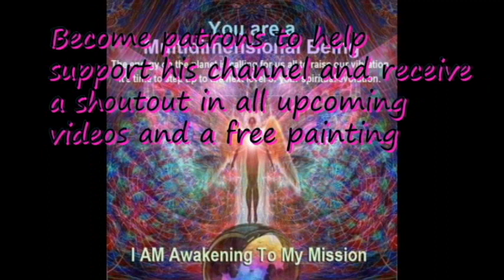4 paintings one video spray paint full length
(((BECOME PATRONS
Chris Piccione
Virtual Tip Jars

Hello my friends free thinkers and artist enlightened and evolved here to  help your day go a bit better with some original spraypaint art... no painting has been done from anyones else ideas, only your own flows. and love for this game
 Stay CREATING AND SHARING and i LOVE AND APPRECIATE u all

-My Main camera sony yhandycam hadr-cx230
-My off cam samsung sl202